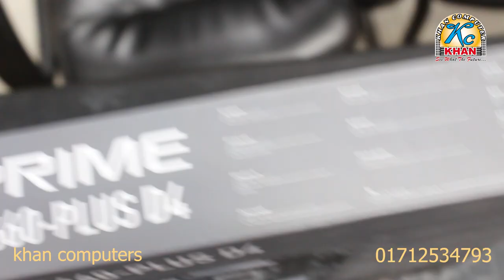131000 tk Full PC Build |full Gaming PC | গেমিং | গ্রাফিক্স | ফ্রিল্যান্সিং | এডিটিং পিসি।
Welcome to Khan_Computer💻🖥️🖨️⌨️🖱️
☎ Hotline:
📍 Shop Address: Shop 44-45 ,75-75 1st floor SK.Sharif uddin super market Nawabbari Rd, Bogra 5800